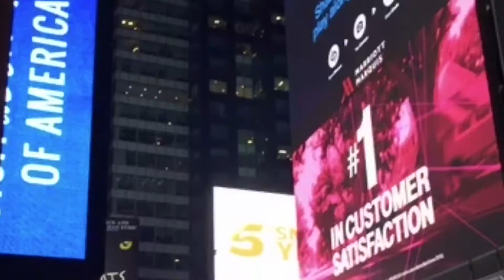2017.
A collection of videos from 2017,

Stay sick.
Sarah xoxoxo

Song:
Blondie By Current Joys